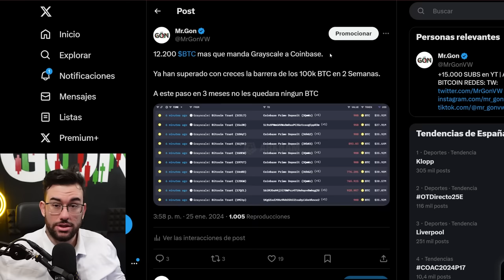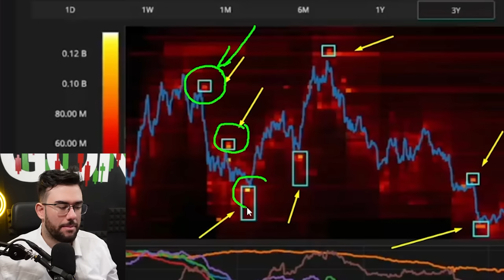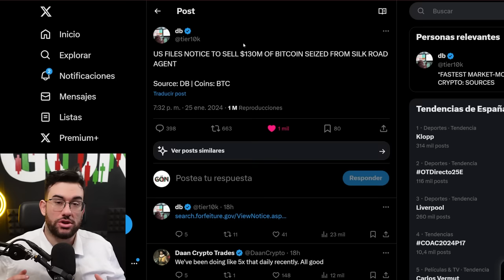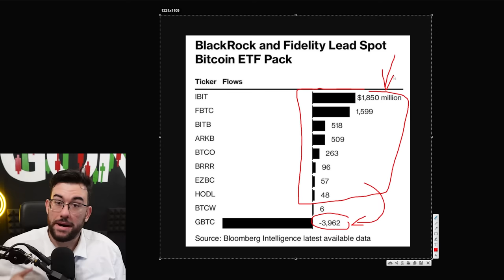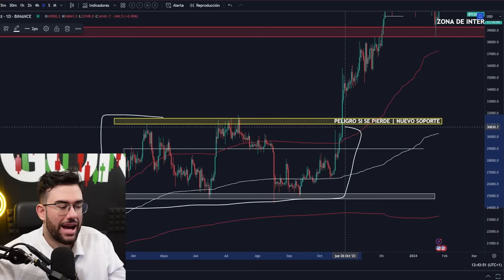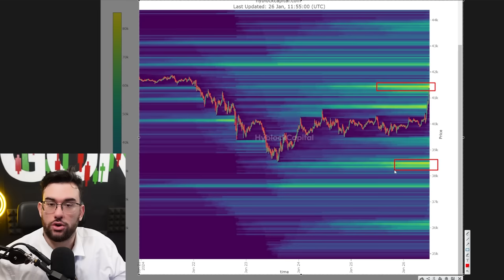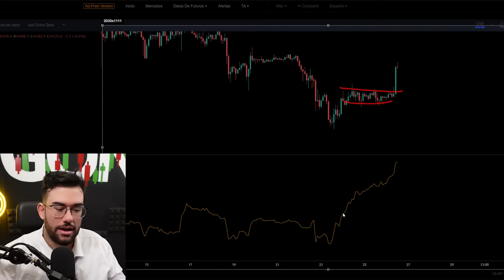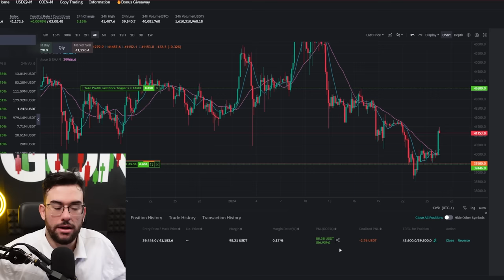🚨ATENTO: Este INDICADOR Ha ACERTADO El SUELO De Bitcoin Desde 2021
Si Te Gusta Los Analisis De Bitcoin Al Dia Dejame Tu Like!!